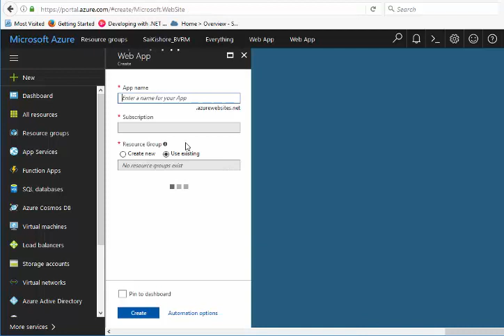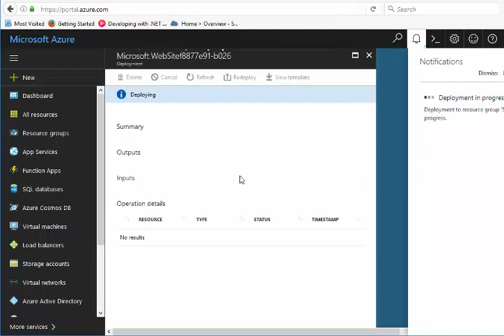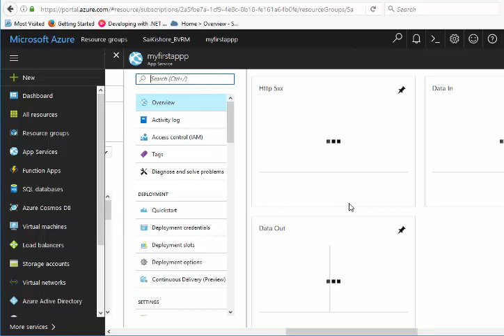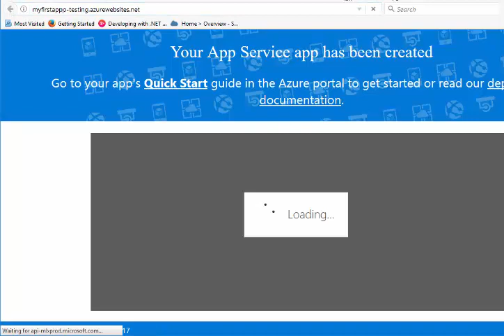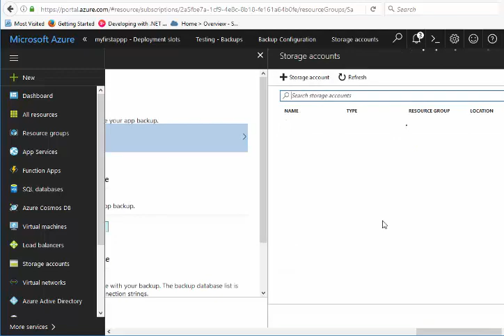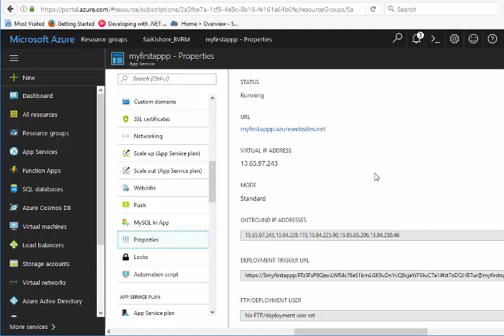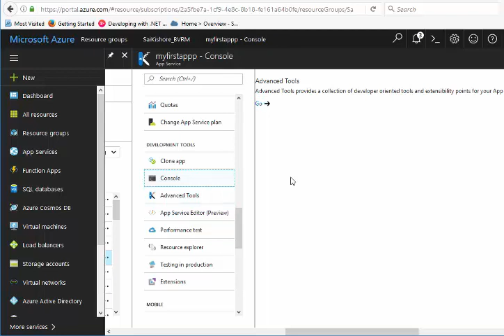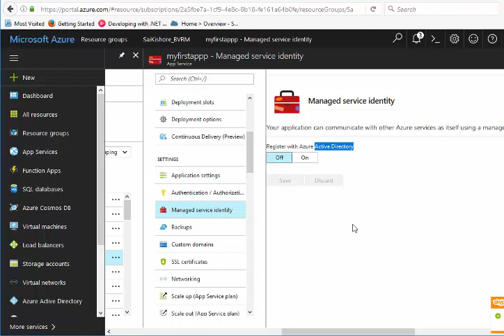Azure WebApp Basics WalkThrough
- Create Sample Webapp using from Azure portal
- Select webapp plan as per your requirement
- Creating Slots for Staging, Testing, Dev
- Scale up/Down Webapp plan
- configuring alerts for webapp

Thanks, FolKteer